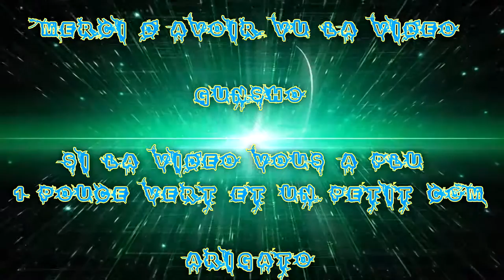(FR) La Team FMS sur Overwatch Ep 13 Défense de la Folie ! +18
Dans cet Game je suis avec Taisho HD & Cne Mcbride & Steefl !

Infos Complémentaire !

Enjoy !! Gunsho !!